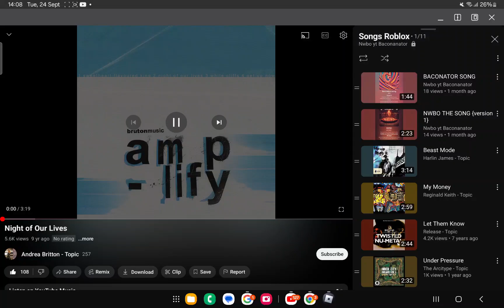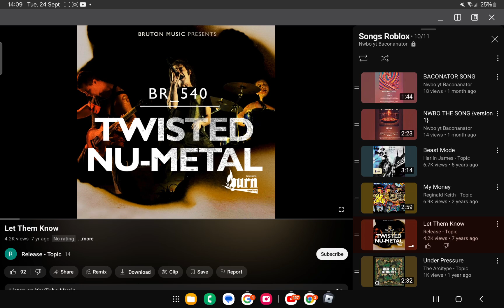Baconators roblox choices